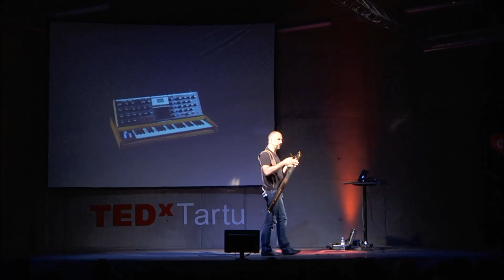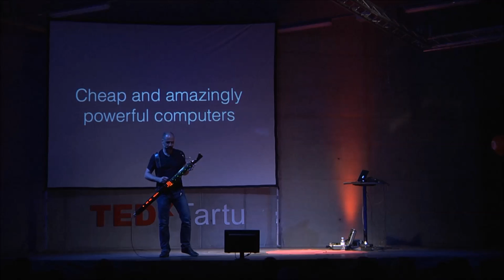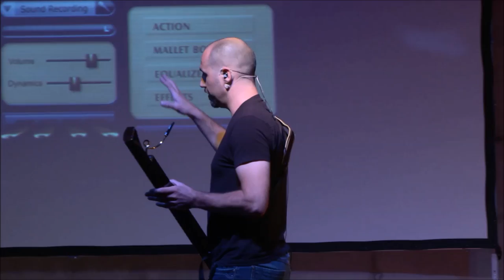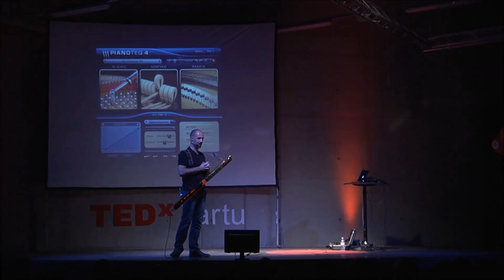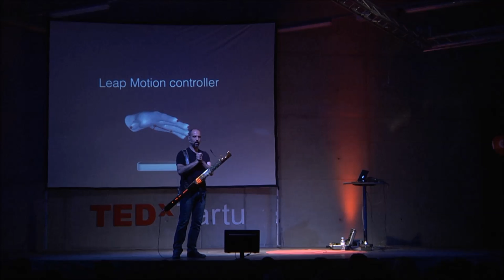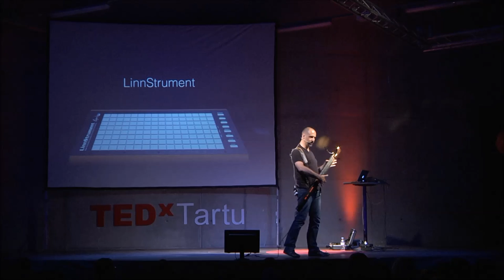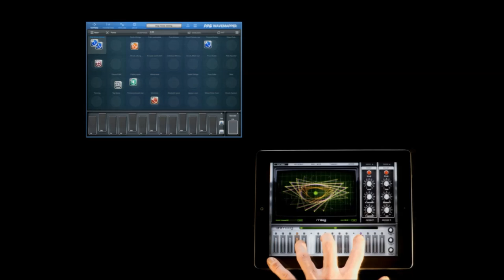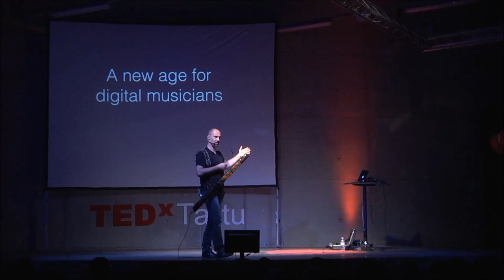A new age for digital musicians: Geert Bevin at TEDxTartu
Geert Bevin is a senior software engineer and a musician who has been very active in open-source for decades. In his fascinating talk Geert Bevin presents the software and possibilities of an electronic instrument called Eigenharp.